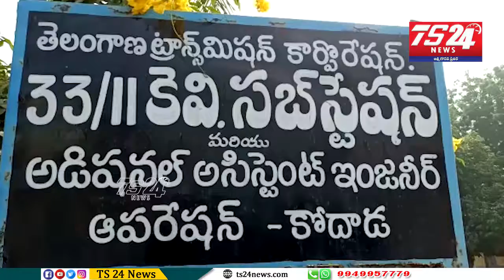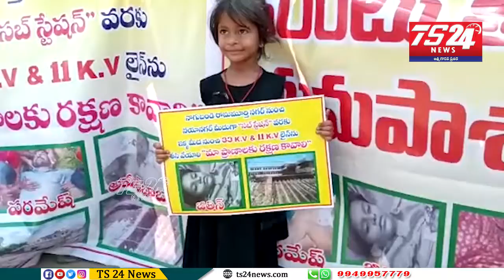bulletin |TS24 News